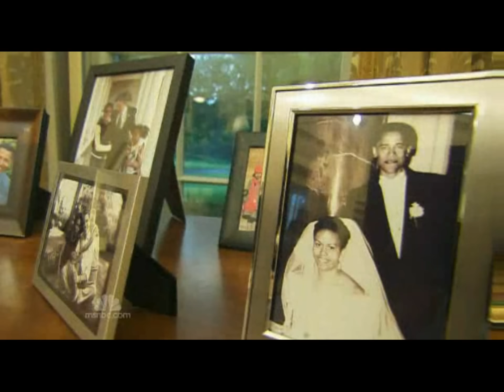Inside the Obama White House Setting The Nations Agenda - First Hour 02